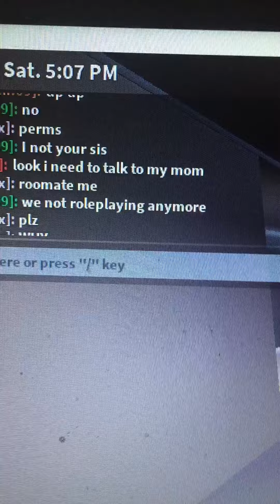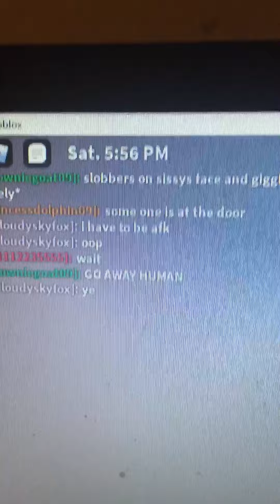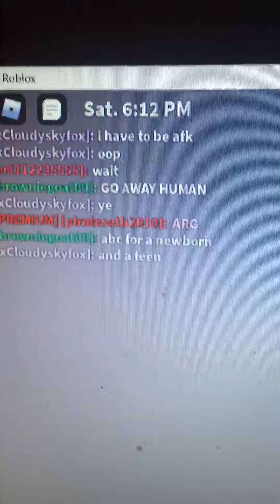A normal Roblox day